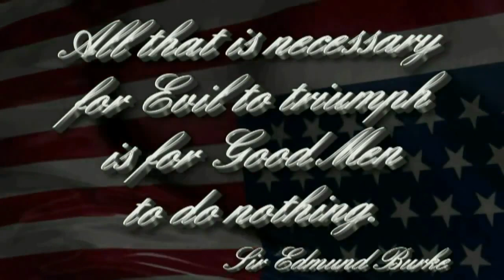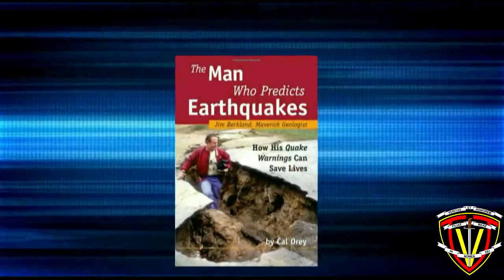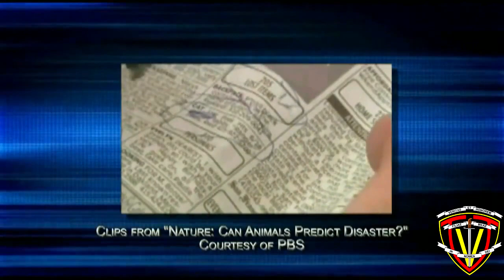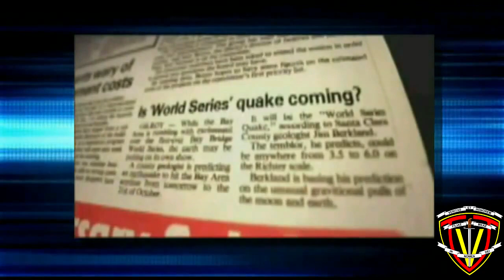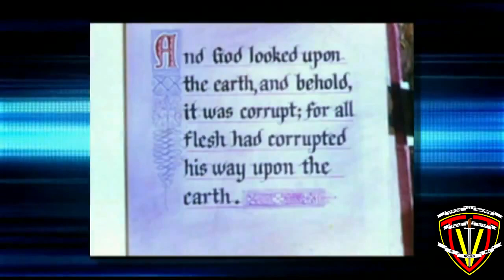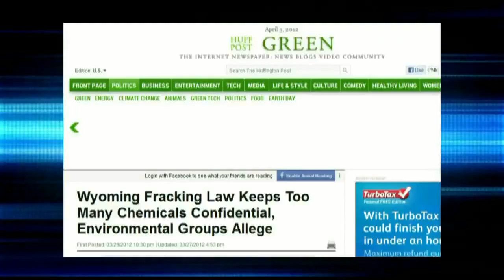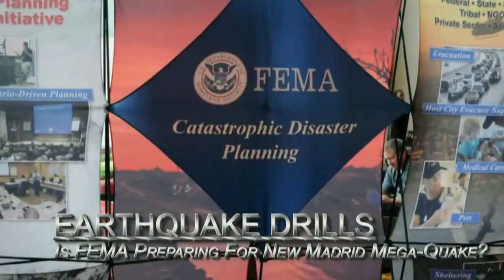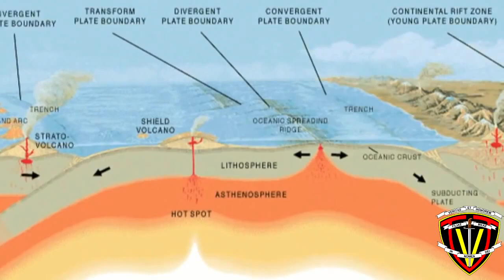USGS: Devastating Megaquake, Tsunami, To Hit West Coast Of US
Is "The Big One" imminent? Famed USGS scientist Jim Berkland, the man who predicted the Loma Prieta "World Series Earthquake," has a terrifying warning for the West Coast of the US in the wake of massive earthquakes in Ecuador and Japan that have left hundreds dead, awakened volcanoes around the Pacific Ocean's "Ring of Fire," and kicked off earthquake swarms in Hawaii, Arizona, and Yellowstone National Park.

"Beware the new and full moons," Berkland says in this exclusive interview. The "maverick geologist" says that 20 of the last 25 "megaquakes" have occurred on the dates of new and full moons, the result of "equinoctal tides," extreme gravitational forces that cause solid earth to expand and contract much as ocean tides rise and fall.

Berkland says that he is particularly worried about the San Andreas Fault in the LA Basin and the Cascadia Subduction Zone along the coast of Oregon and Washington State, where a long overdue earthquake would undoubtedly be accompanied by a massive tsunami that could kill thousands and cause billions of dollars in property damage.